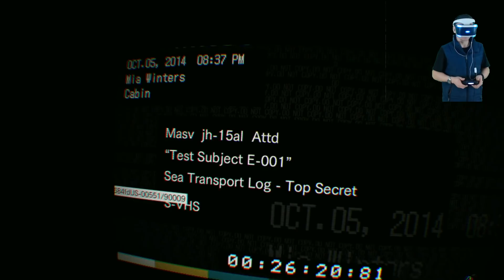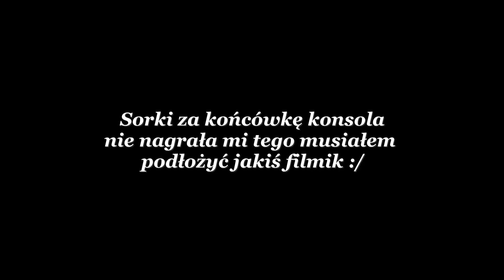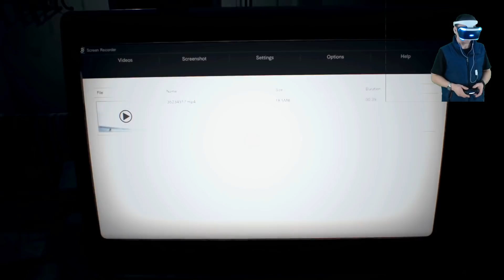Resident Evil 7 Biohazard okulary VR część 9 Wazzup :)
Dziś część 9 mojej rozgrywki w Resident Evil 7 Biohazard na PS4 w okularkach VR. Końcówka zjebana przestało mi nagrywać grę ale wkleiłem kawałek czyjegoś filmiku z tego miejsca :) Majster to nawet grę zdrutuje heheeh :D Miłego oglądania Pozdrowionka :)